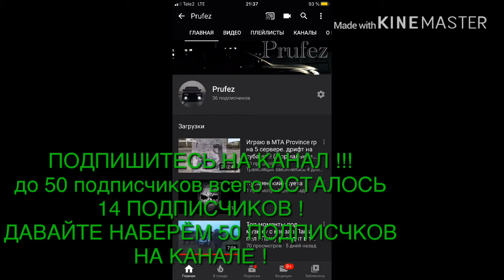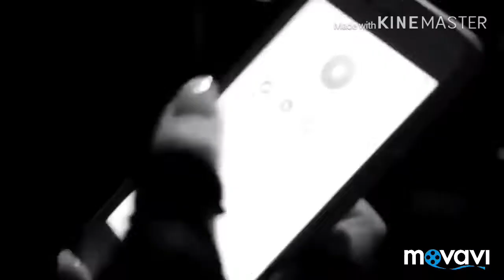Юрий Благополучный - Не Был Плохим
Связаться со мной можно через мой Instagram: prufez.youtube

Если вы являетесь автором и я как-то нарушил ваши права вы напишите мне и видео будет удолено в течении 24 часов!